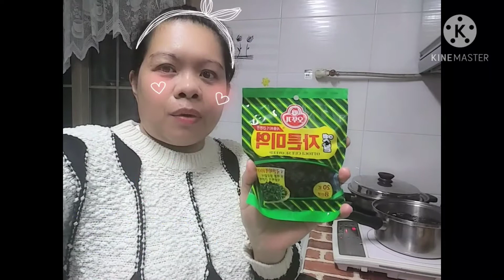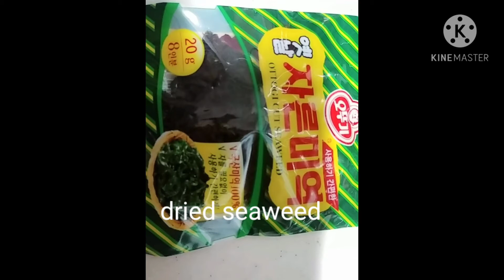South Korea #🇰🇷 Seaweed soup 미역국🍲 for dinner#Sacheon mom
Healthy Seaweed Soup 🍲 Meyuk kkuk  🍲 for dinner~